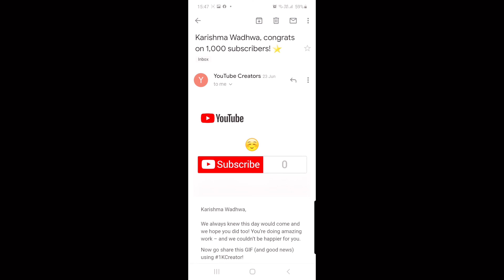How to get 1000 subscribers on Youtube|| In 30 days || 5 Tips to grow YT channel ||1k Subs in 30days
Sharing with you all tricks on how to get 1k subscribers in 30 days. 5 tips that helped me grow my channel and achieve 1k subs in 1 month.
Do watch the entire video and lets grow together.